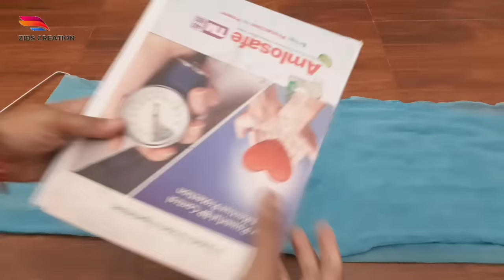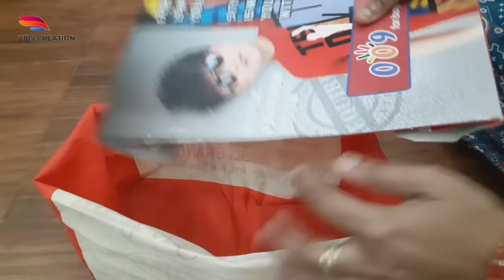5 brilliant home organizing hacks/घर पर बेकार पड़े समान से करे अपने घर को organize/space saving hacks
5 brilliant home organizing hacks
घर पर बेकार पड़े समान से करे अपने घर को organize
space saving hacks